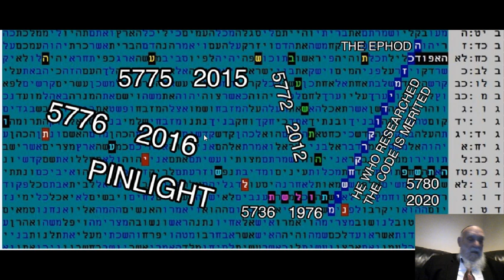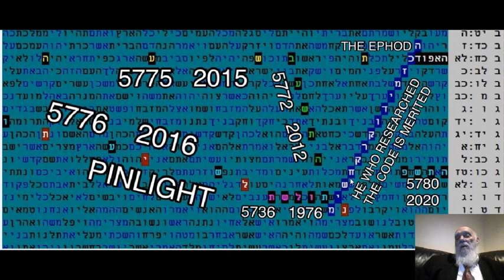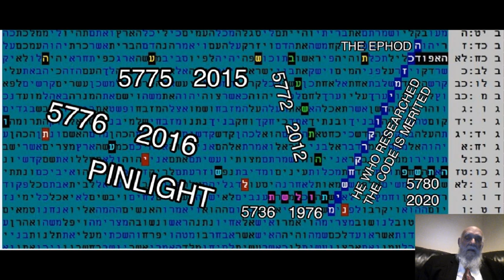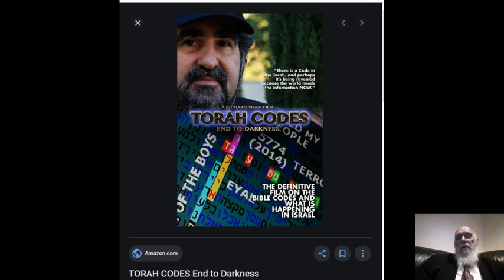THE GREAT MERIT OF RESEARCHING THE CODES - IN BIBLE CODE GLAZERSON